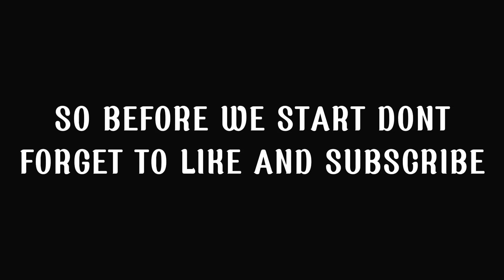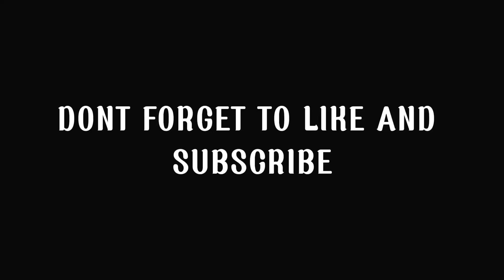PET SIMULATOR Z IS BACK!!!